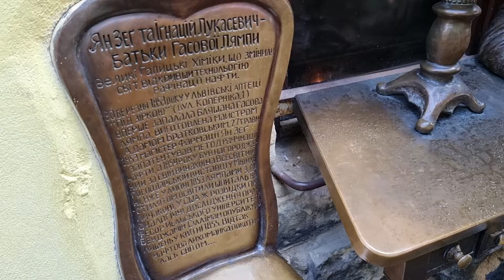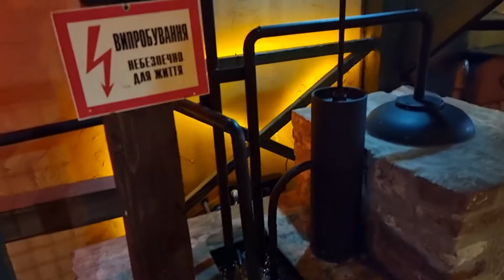Gasova Lampa - Ignacy Łukasiewicz, the inventor of the modern gas lamp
Lviv, Ukraine,  Gasova Lampa Bar Restaurant.
Gasova Lampa (Museum - Restaurant - Bar) (1853) Ignacy Łukasiewicz, the inventor of the modern gas lamp, lived in Lviv.  This restaurant-museum you are watching was built in his memory.  This concept restaurant, which I would definitely recommend to friends who will travel to Lviv, offers you not only food and drink, but also the history of the gas lamp.

Adress: Virmens'ka St, 20, L'viv, L'vivs'ka oblast, Ukrayna, 79000

Çalışma saatleri: Pazartesi - Pazar / 11:00 - 02:00 (her gün açık)